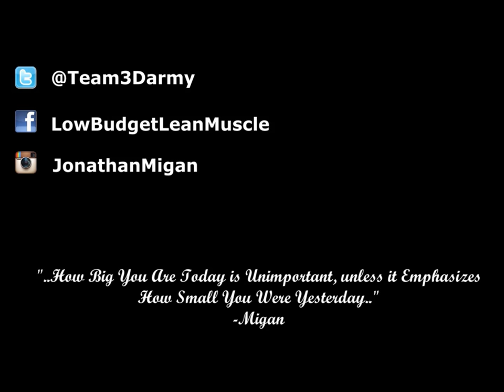Can You Get Big With Just Dumbbells at Home?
nothing beats the barbell, but if you don't have a choice you can get some pretty good gains with just dumbbells. focus on CONSTANT TENSION first, weight second.

Facebook Fan Page: lowbudgetleanmuscle
Play Station Network: Jerubbaal89
YGOPRO: ragnarok34
DuelingNetwork: sucemapin

$$$$$$$ MY CHANNELS $$$$$$$

$$$$$$$ MUSIC $$$$$$$